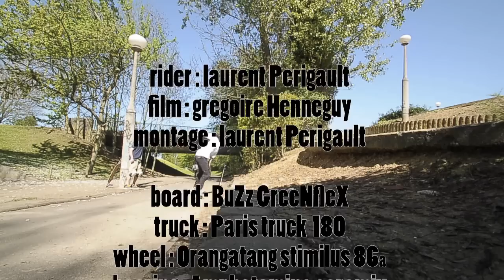Blackkross: buzz greenflex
Réédition

eneone.